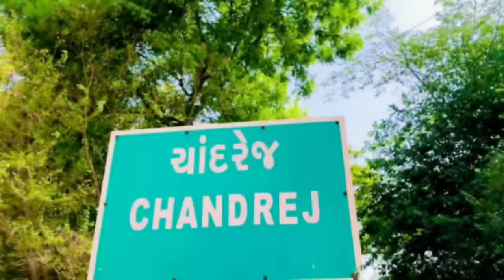|| Gaddar Dost | ગદ્દાર દોસ્ત | Gujrati Short Movie | New Dosti Movie | Ramesh chavdiya ||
🙏જય દ્વારકાધીશ , જય રવેચી માં , જય મેલડી માં 🙏

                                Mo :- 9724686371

Concept  :-
  Gujju Govaliyo

Story Writer:-
Gujju Govaliyo & Ramesh chavdiya

Director :-
 Ramesh chavdiya And Gujjju Govaliyo

Camera man :-
 shany Chavdiya

Artist:-
Ramesh chavdiya, Gujju govaliyo, Shailesh chavdiya,  shany chavdiya,

@Ramesh Chavdiya Official
@Prakash Solanki Official
@Jigar Studio
@Ekta Sound
@VIJUDI Official
@Gujju bhai
@Gujju Love Guru
@Village Boys
@Khajur Bhai
@Crazy XYZ
@Crazy Gando
@Amdavadi Man
@Vikram Thakor Official
@JIGNESH BAROT
@Rohit Thakor Official
@GeetaBen Rabari